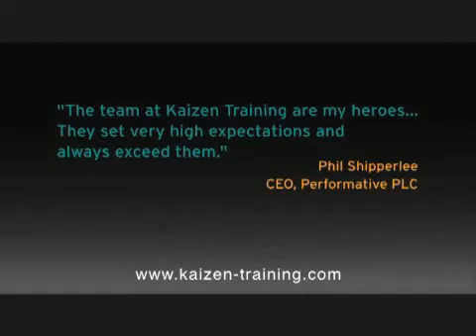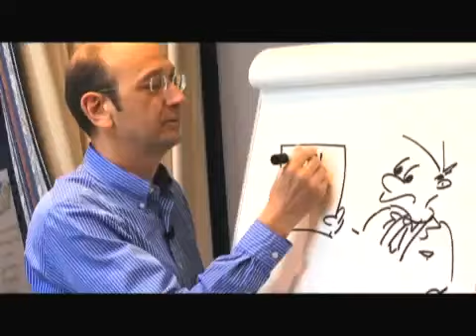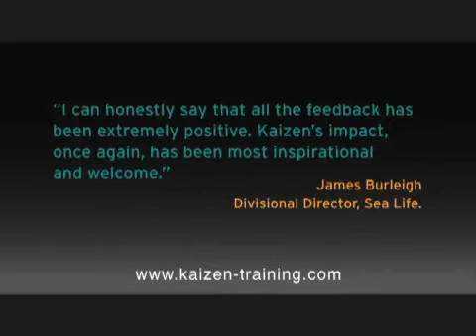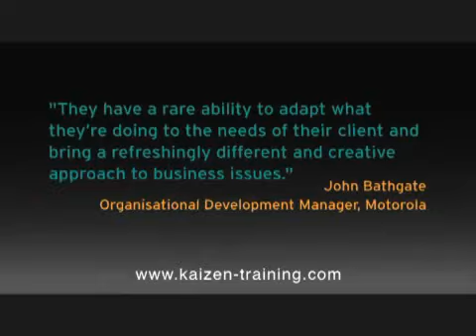Brain Friendly Learning with Kaizen Training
Brain Friendly Learning is a passion of ours at Kaizen Training.  Watch this introduction to get a taste of why all our clients are passionate about it too!